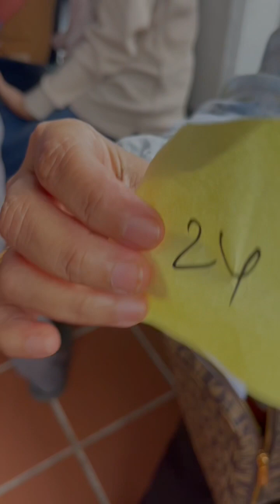Travel info-Jalan jalan cari makan di Warong TokYah Johor Bahru..Q panjang weiii.😅😅memang memuaskan🫶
Terletak di jalan pahlawan johor bahru,memang berbaloi dgn aneka masakan dan kuih muih..